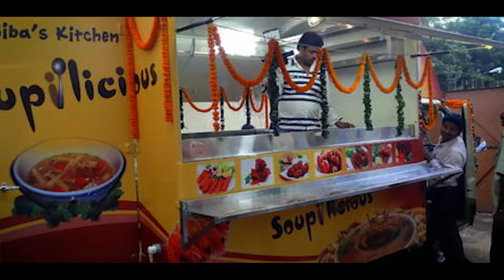Schemes for Handicap & Police by Maharashtra government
Schemes for Handicap & Police-  Maharashtra government to launch Mahatma Phule Jan aarogya yojna for police & Mobile shop on vehicles for handicap people.